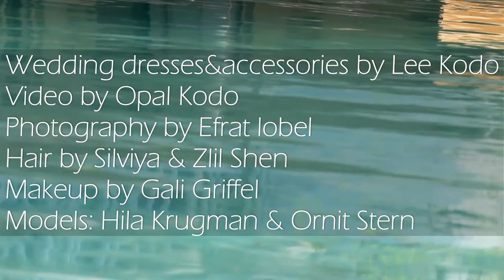Lee Kodo's 2015-2016 wedding gowns collection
Behind the scene of Lee Kodo's 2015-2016 wedding gowns collection- "something old somehing new something blue"
video by Opal Kodovitzky
photography by Efrat Lobel
Make-up by Gali Griffel
Hair by Silviya & Zlil Shen
Models: Hila Krugman and Ornit Stern